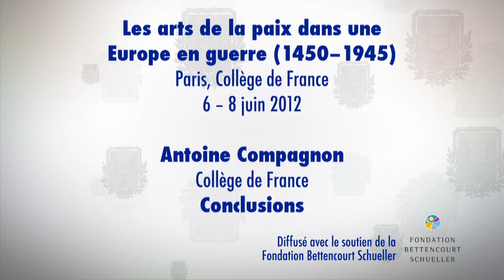Les arts de la paix dans une Europe en guerre (26) - Marc Fumaroli (2011-2012)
Colloque 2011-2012 : Les arts de la paix dans une Europe en guerre
Conférence du vendredi 8 juin 2012 : Conclusions

Chaire Rhétorique et société en Europe (XVIᵉ-XVIIᵉ siècles) (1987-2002)
Professeur : Marc Fumaroli